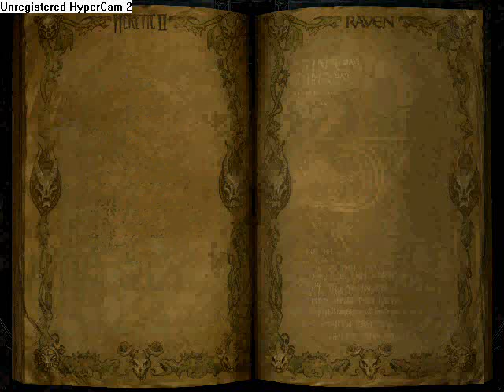Heretic 2 PC Game Longplay Part 30- K'chekrik Hive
Part 30 of the longplay.